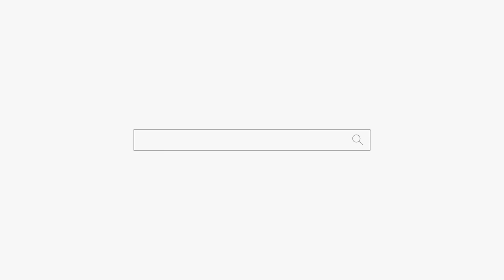내말 맞지! "벌써 다 당했어요 ㅜㅜ" 용군TV 소리당 (강남점집 부산점집 서울점집 유명한점집 용한점집)